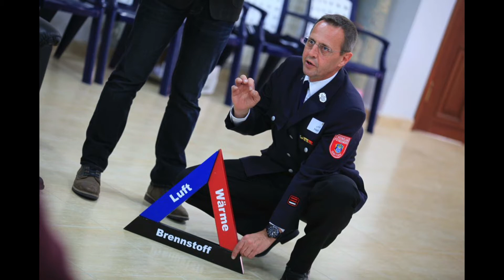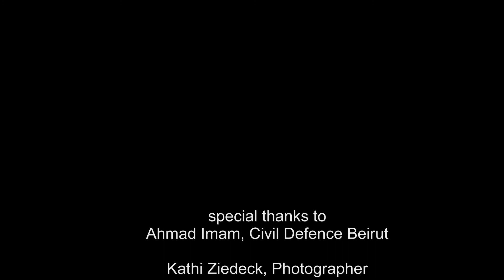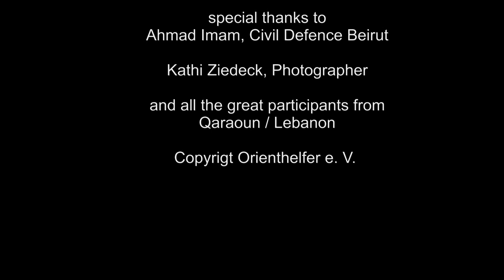Training Firefighters in Qaraoun / Lebanon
Orienthelfer e. V. has trainied firefighters from Qaraoun Civil Defence department in Lebanon.